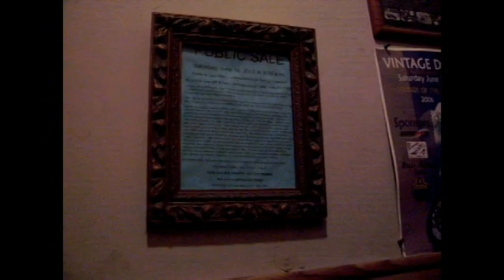Gary Nixon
-Gary Nixon (January 25, 1941 – August 5, 2011) was an American professional motorcycle racer who most notably won the A.M.A. Grand National Championship in 1967 and 1968 as a member of the Triumph factory racing team. He was also the winner of the 1967 Daytona 200 motorcycle race on a 500cc Triumph Daytona.

Nixon was also known for his partnership with legendary tuner Erv Kanemoto when they won the 1973 U.S. National Road Racing Championship for Kawasaki. He competed at the international level in the 1976 Formula 750 championship, laying claim to the Formula 750 world championship on a modified Kawasaki KR750 until international politics denied him that prize.

He was inducted into the AMA Motorcycle Hall of Fame in 1998 and the Motorsports Hall of Fame of America in 2003. He last resided in Maryland and participated in vintage motorcycle racing as well as testing motorcycles for the locally produced syndicated public TV automotive review program MotorWeek.

Nixon suffered a heart attack on July 29, 2011 and died in Baltimore, Maryland on August 5 from complications. He was 70. Moving from factory bikes to older machines, he got involved in the vintage racing scene, winning the 2005 AHRMA Formula Vintage Championship at age 65. And in '06 he got to sample a state-of-the-art MotoGP bike. At the behest of Motorcyclist Editor-in-Chief Brian Catterson, Nixon flew to Spain to test Randy DePuniet's Kawasaki. "That thing is so fast," Nixon said. "I never saw any signs. I never saw the shut-off markers. And I never saw the checkered flag. Unbelievable! Them guys aren't just from different countries; they're from different worlds!" From dirt-trackers to a MotoGP bike, Nixon rode or raced everything he could until he just couldn't anymore.

Gary Nixon was 70 years old when he left us, passing away on August 5, 2011 from complications of a heart attack. He was a friend to everyone who is anyone in American motorcycle racing. He always said what he meant, meant what he said and did what he wanted to do. For most of those years, that meant racing motorcycles.